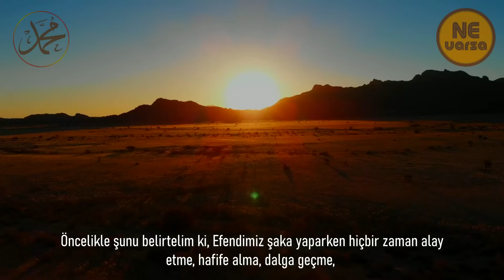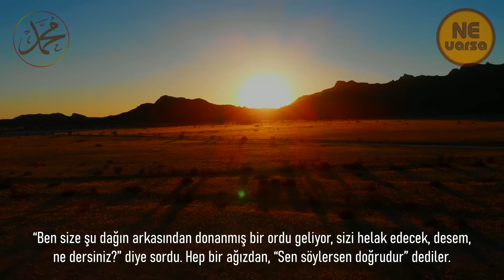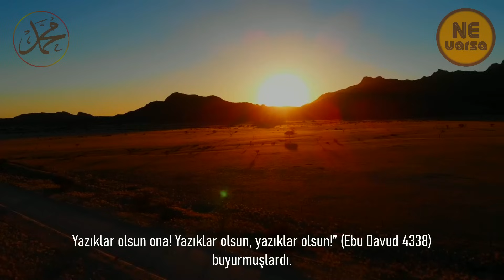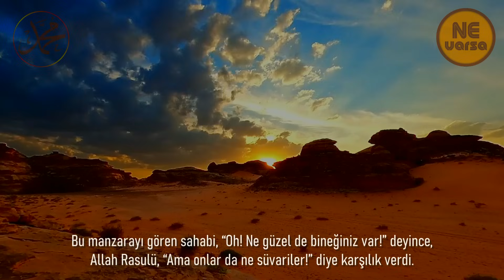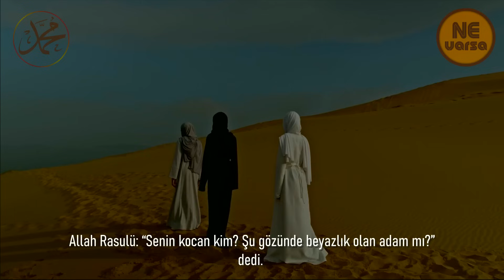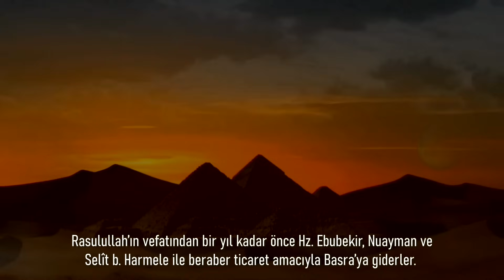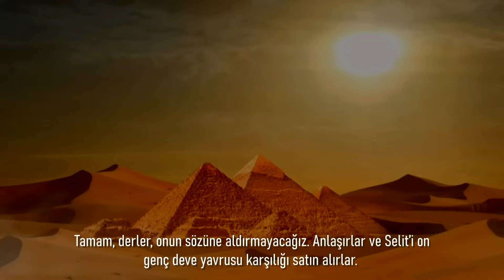Peygamberimizin Arkadaşlarına Yaptığı Güldüren 8 Şaka! Duyunca Sizde Güleceksiniz!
Peygamber Efendimiz (a.s)’ın torunlarına, hanımlarına, çocuklara, fakirlere ve çevresinde sevgi bekleyen arkadaşlarına gülümseten birçok şakalar ve latifeli konuşmalar yaptığını biliyor muydunuz? İşte bu videomda Asr-ı Saadetin gülümseten yüzünü, şaka ve latifelerini sizlerle paylaşmak istiyorum.
Öncelikle şunu belirtelim ki, Efendimiz şaka yaparken hiçbir zaman alay etme, hafife alma, dalga geçme, küçük düşürme gibi maksatlı şakalar yapmamış, yapanları da şiddetle uyarmıştır.
Mümin, emin olan ve güvenilen insan demektir. Allah’a inanmakla ona güvenen ve böylece ebedi azaptan emin olan ve herkesin de kendisinden emin olduğu insan, mümindir.
Bilindiği gibi emanet, peygamberliğin temel özelliklerinden birisidir. Zaten söylediklerinden yüzde yüz emin olunan kişi, ancak Allah adına konuşabilir. Bu sebeple Allah onu öyle eğitti ki önce Muhammedü’l Emîn oldu, sonra peygamber kılındı. Peygamberliğini ilan ederken bütün Mekkelileri çağırdı ve: “Ben size şu dağın arkasından donanmış bir ordu geliyor, sizi helak edecek, desem, ne dersiniz?” diye sordu. Hep bir ağızdan, “Sen söylersen doğrudur” dediler.
Bugün maalesef Müslümanların güvenilir oluşunu sorgular hale geldik. Fakat Peygamber Efendimiz’den biliyoruz ki müminlere şaka ile dahi olsa yalan söylemeyi yasaklamıştı. Hatta bazı insanlar İslam’a girerlerken onlardan, “Şaka ile dahi olsa yalan söylemeyeceğim.” dedirterek söz almıştı. “Yazık o adama ki insanları güldürmek için yalan söyler. Bilirler ki bu yalandır. Ama o onları güldürmek ister. Yazıklar olsun ona! Yazıklar olsun, yazıklar olsun!” (Ebu Davud 4338) buyurmuşlardı.
Şaka insan tabiatının özelliklerindendir. Şakalaşmama kalp katılığı olarak algılanır. Bu sebeple Hz. Peygamber de zaman zaman şakalar yapmıştır. Hatta arkadaşlarının da ona şaka yaptığı olmuştur. Bazı müellifler bunları toplamış ve müstakil risaleler haline getirmişlerdir.
Peygamber’den (a.s) sadır olan şakaların otuz küsur kadar olduğunu söylerler. Ama bütün bu şakalar aynı zamanda hakikattirler.
Allah Rasulü böyle anlamsız şakaları yasakladığında bir sahabî demiş ki: “Ey Allahın Rasulü, bizi yasaklıyorsun ama sen de bazen şaka yapıyorsun!”
Buyurdular ki, “Ben şaka yapsam da haktan başkasını söylemem.”
Efendimiz’in yapmış olduğu şakalardan bazıları hadis-i şeriflerde şu şekilde belirtiliyor:
1. Bir gün torunları Hasan ve Hüseyin’e bir binek gibi sırtına çıkmalarını söylemişti. Bu manzarayı gören sahabi, “Oh! Ne güzel de bineğiniz var!” deyince, Allah Rasulü, “Ama onlar da ne süvariler!” diye karşılık verdi.
2. Yine Aişe annemiz anlatır: “Yaşlı bir kadın geldi ve ey Allah’ın Rasulü, dua edin de ben de cennete girebileyim, dedi. Rasulüllah da: “Yaşlı kadınlar cennete giremez” buyurdular. Kadıncağız ağlayarak döndü. Efendimiz de: “Yetişin ve deyin ki yaşlı kadın cennete yaşlı olarak giremez. Bilakis genç olarak girer” buyurdular.
3. Söz oyunu ile da şaka yaptığı olurdu. Suheyb hasta idi, bir gözü ağrıyordu. Rasulüllah, latife yaparak onun gönlünü hoş etmek istiyordu. Suheyb diyor ki ben hurma yiyordum. Efendimiz buyurdular ki, “Suheyb, hem gözün ağrıyor, hem de hurma yiyorsun?” Sanki gözümle yediğimi ima ediyordu. Ben de dedim ki, Ey Allah’ın Rasul’ü ağrıyan gözümle değil, öbür yanımla yiyorum. Efendimiz bu cevaba tebessüm ettiler.
4. Yanakları pembe pembe bir adama latife yollu: “Ebulverd olmuşsun / güle dönmüşsün!” buyurdular. Ondan sonra, onun adı da Ebu Hureyre gibi Ebul-verd kaldı.
5. Birgün Ümmü Eymen denen bir kadın gelip Rasulullah’a, kocam sizi davet ediyor, demişti. Allah Rasulü: “Senin kocan kim? Şu gözünde beyazlık olan adam mı?” dedi. Kadın, “Benim kocamın gözünde beyazlık filan yok” deyince Efendimiz: “Herkesin gözünde beyazlık vardır.” diye latife yapmıştır.
6. Yine Enes (r.a) anlatır: Ebu Umeyr künyesiyle anılan bir kardeşim vardı. (Umeyr, Ömercik demektir). Kuş meraklısı idi, evde bir serçe beslerdi. Efendimizin yanına geldiğinde ona: “Ömercik, ne yapıyor serçecik?” diye latife yapardı.
7. Şaka dendiğinde ilk akla gelen sahabî Nuayman’dır. O çok anlamlı nükteler ve şakalar yapan birisi idi. Medine’ye ne zaman yeni ve taze bir yiyecek gelse ondan bir miktar satın alır, Rasulüllah’a getirir ve “Buyur Ya Rasulallah, bunu siz yiyin” derdi. Ardından satıcı parasını almaya gelince de, “Ey Allah’ın Rasulü, lütfen borcunuzu öder misiniz” der ve isterdi. Efendimiz, “Nuayman, sen onu hediye olarak vermedin mi?” diye sorduğunda, “Ey Allahın Rasulü, ödeyecek param yok. Onu senin yemeni istedim, sana getirdim. Şimdi de lütfen parasını ver” derdi. Efendimiz de güler ve ücretini öderdi.